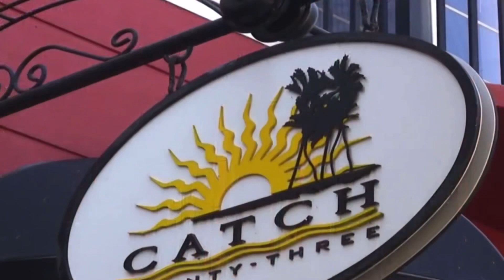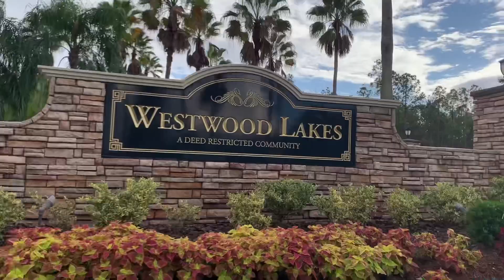Обзор дома в Тампе. $420,000. Хорошие школы.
В этом видео, я делаю обзор дома в городе Тампа, район называется в  Вэстчейч (Westchase/Westwood lakes).

Район отличается тем что в нём хорошие школы и он удобно расположен от скоростной дороги, центра города Тампа и пляжа.

Дом был построен в 2001 году.
В нем 4 спальни, 3 Ванной комнаты и размер 2,281 sq ft (212 кВ метров).

Растраты:

Налог на недвижимость $4,500 в год
HOA $600 в год
Страховка $1,500 в год
Ипотека $1,500 в месяц (если 20% первоначальный взнос)